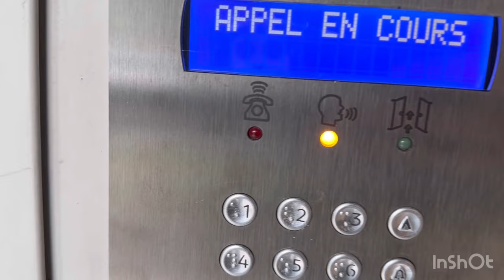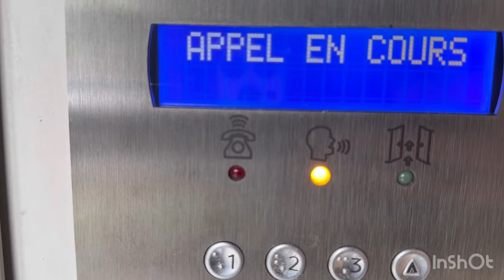J’ai trouvé un porte-monnaie dans la rue à Sannois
Bonjour à tous j’ai trouvé un porte-monnaie dans la rue à côté de chez moi à Sannois, je l’ai donné à à son propriétaire.